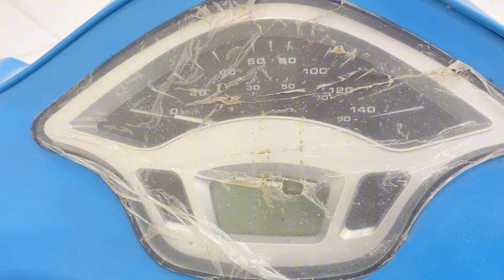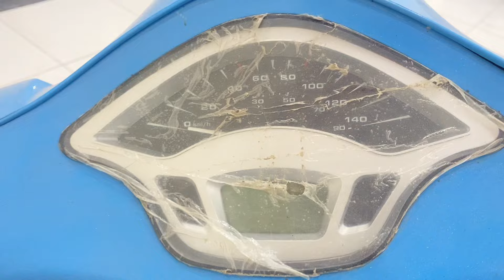New Asia Vespa 100cc Ramnza detailed review 2024 and price in Pakistan 💔